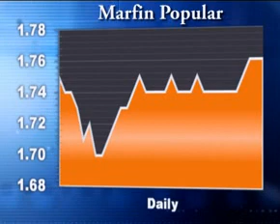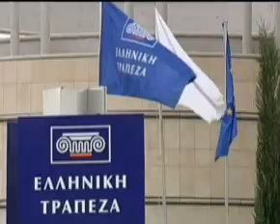Cyprus Stock Exchange Report 09 April. By FinancialMirror.tv